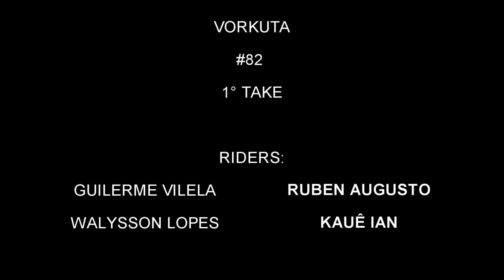VORKUTA 1° TAKE - VÍDEO #082 - DRIFT KING'S #25 - IGS TEAM RIDERS